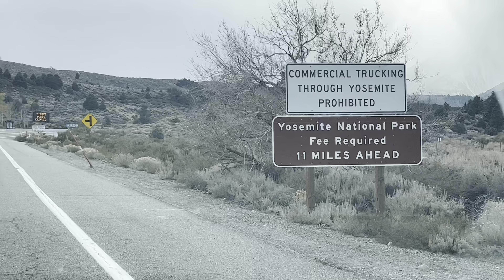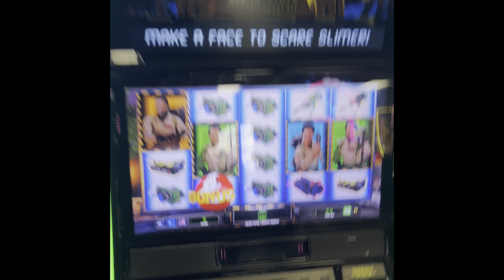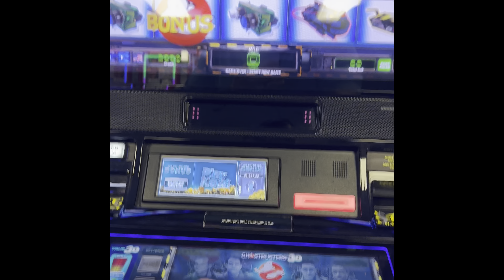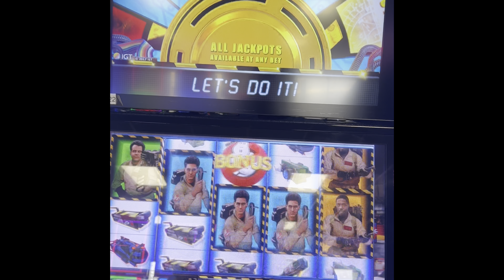Driving to Lake Tahoe & Yosemite in the Snow! - Reno, NV Trip - 4K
Alright guys, in this video while we were in Reno Nevada we go check out Lake Tahoe.  The scenery was amazing and the snow was beautiful.  We had breakfast there and stopped in a local cigar shop.  Such a neat little town, right on the lake.  We then decided to ride on to Yosemite, kinda' lol.  The road into Yosemite ended up being closed.  We made it in, but not in the traditional since.

Free Domestic Shipping on Orders Over $39

🔻 AMSOIL SYNTHETIC OIL 🔻
HiRevz is an Independent AMSOIL Dealer.

🔻 CERAMIC COATING!!! 🔻

🔻 HEADLAMP! 🔻

🔻 LED LIGHTS! 🔻

Check out HiRevz Garage - HiRevz Clothing Co.

My Main Camera
My Second Camera
Help With Camera
Lens I Love
Other Lens I Love
My Old, but Good Lens
Battery Grip
My Drone
Drone Backpack
Carbon Fiber 3 Blade Props
DSLR Stabilizer - SIC Visuals Ghost Gimbal
iPhone Stabilizer
iPhone XR 4K Video
iPhone 13 Pro 4K Video

SEND STUFF TO:
Jordan Reece
3001 Athens Hwy.

"Due to factors beyond the control of HiRevz, it cannot guarantee against unauthorized modifications of this information, or improper use of this information.  HiRevz Media assumes no liability for any property or personal damage that may arise from doing a repair on your vehicle after watching any of our videos.  Due to factors beyond the control of HiRevz Media, no information contained in this video shall create any expressed or implied warranty or guarantee of any particular result.  Again, any injury, damage or loss that may result from improper use of tools, equipment, or the information contained in this video or any of our videos is the sole responsibility of the user and not HiRevz Media."